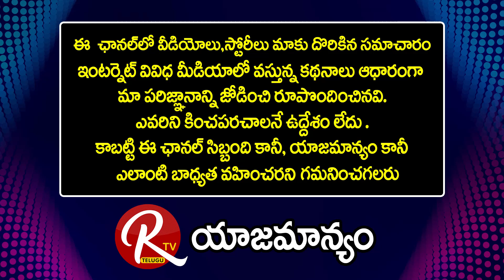Astro & Vasthu Dr. Sridhar Sastri || అష్ట దిక్పాలకులో యముడి పాత్ర |@ RTV Devotional